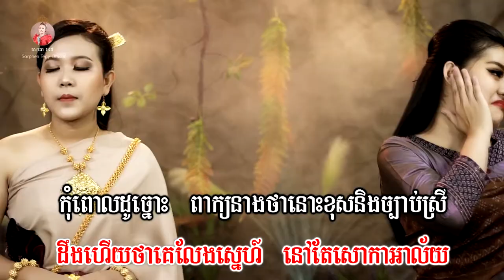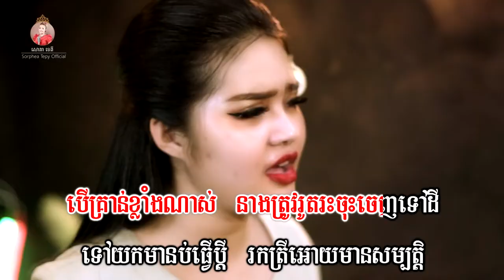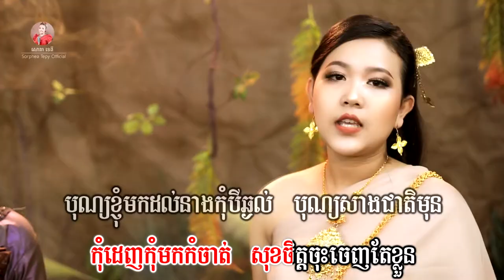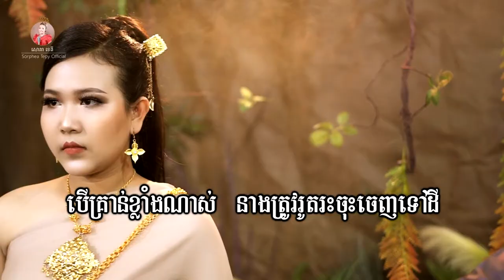ទ្រព្យគង់ព្រោះស្រី _ ភ្លេងសុទ្ធ​ _ សោភាទេពី